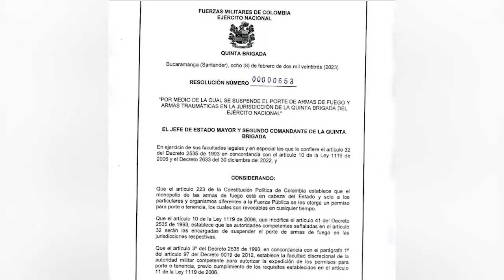A través de resolución se prorrogó la suspensión de porte de arma